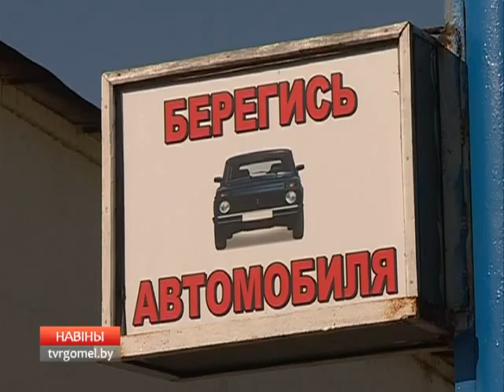Дисциплина в АПК